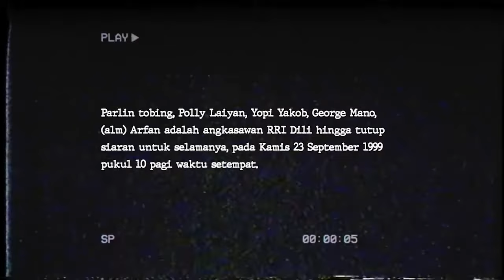LOVE AMBON TERAKHIR DI RRI DILI || Dokumenter RRI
Radio Republik Indonesia mempersembahkan

Dokumenter RRI
"Love Ambon Terakhir di RRI Dili"

Pada hari Kamis, 23 September 1999, merupakan hari terakhir RRI Dili mengudara dan mempersembahkan instrumen penutup siaran yaitu "Love Ambon". Dokumenter ini memperlihatkan perjuangan angkasawan RRI menyiarkan keadaan Timor Timur kepada publik ketika terjadi konflik pada tahun 1999.
Kamu bisa saksikan program lainnya di RRI NET

RRI NETWORK Adalah Radio Visual dengan slogan "Tonton Apa Yang Anda Dengar"

Aplikasi RRI PLAY
Nin Media Ch 20
UseeTV Ch 130

RRI Jakarta, Jalan Medan Merdeka Barat No. 4 & 5 Jakarta Pusat

Download APP on PLAY STORE & APP STORE
BeYoung
RRI PLAY
RRI ONLINE
RRI30"